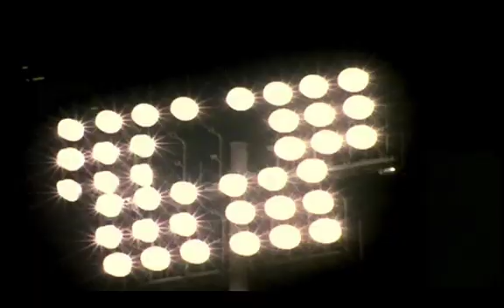Thomas Edison & the Light Bulb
The invention of the light bulb by Thomas Edison changed the way the world lived.